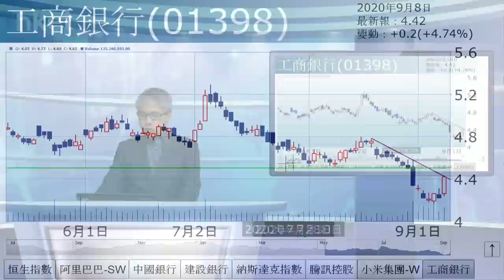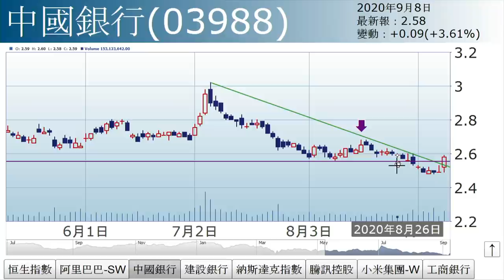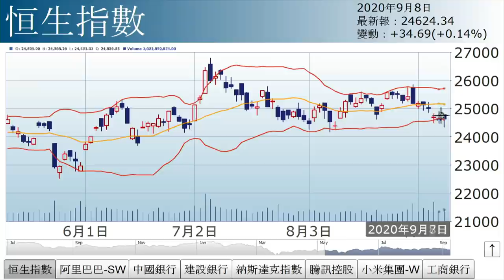孫運喜︰淡風陣陣（2020年9月8日）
【香港經濟日報】《iMoney》主編孫運喜表示，外圍特別是新經濟板塊，淡風陣陣。……（更多內容：